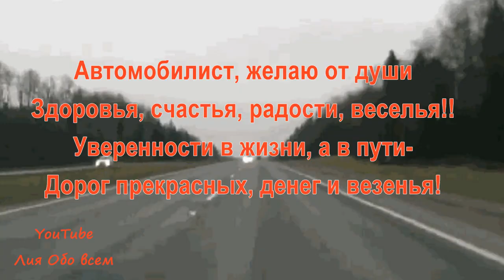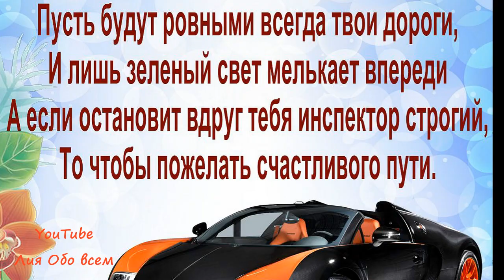С днем автомобилиста! День водителя. Веселое поздравление...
С днем автомобилиста! Всех водителей - шумахеров с праздником!(исп. Михаил Шелег) На канале можно найти поздравления и пожелания на любой вкус.  Помощь каналу - карта Сбербанка - 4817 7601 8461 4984 Хорошего настроения и чудесного Вам дня! Шоферская - исп. Михаил Шелег - канал Михаила Шелег
8) Поздравляю(С днем рождения, Доброе утро) и другие плейлисты
С днем автомобилиста! День водителя. Веселое поздравление...Автор видео - Лия Обо всем. Идея, монтаж видео - Лия Обо всем. Видео создано мной на основе свободно распространяемых материалов - музыка, футажи, картинки взяты из открытых источников сети интернет без требования указания авторства. Я благодарна авторам, за возможность их использования в своей работе. В видео использую свои собственные фото и видео, футажи с сайта Pixabay License и из свободного доступа интернета без требования указать авторство. Оставляй своё мнение в комментариях! Поделись с друзьями! Благодарю за просмотр видео! В свои видео я добавляю красивую музыку. В итоге получается красивое видеопоздравление или релакс видео для души, отдыха и настроения. Огромное спасибо всем авторам за красивую талантливую музыку, спасибо, что разрешаете использовать ее в моих видео!